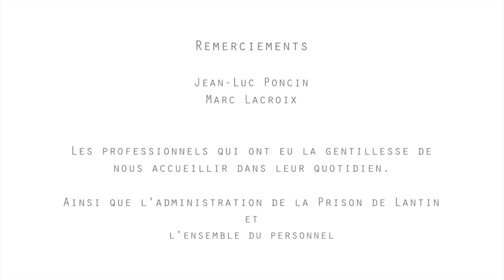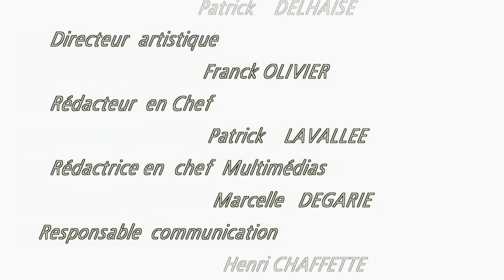Interviews de Daphné Baiwir et Sébastien Cruz " Devant les barreaux"